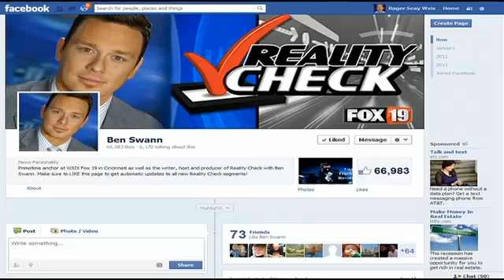Reality Check: President Obama's Rules for Assassinating U.S. Citizens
02/06/2013

It is a story that has made national headlines in the past 24 hours.

But a story Reality Check has been telling you for nearly 2 years.

NBC News obtained a copy of the Obama administration's rules for assassinating U.S. citizens.

President Obama told Ben about this kill list in a face to face interview last September.

The details in a Reality Check you won't see anywhere else.